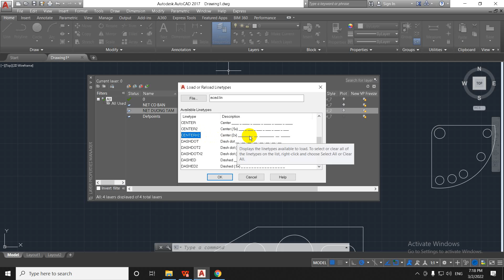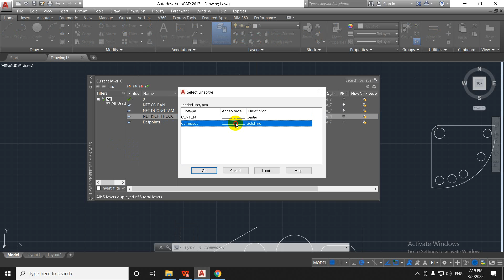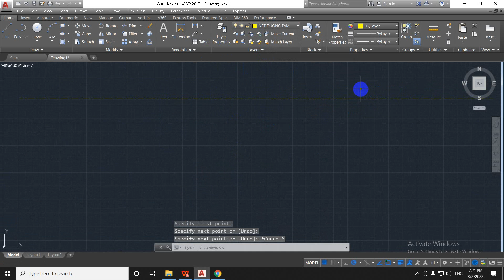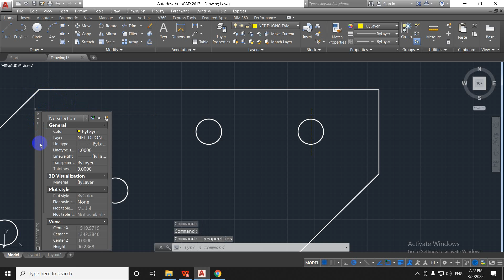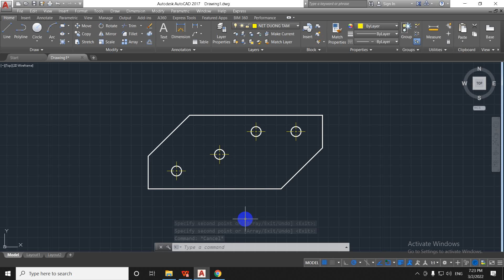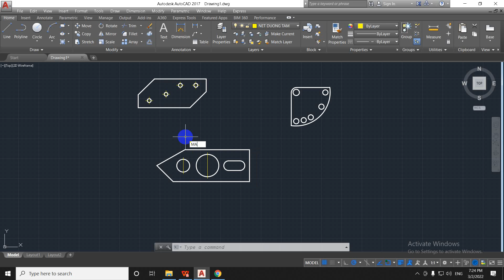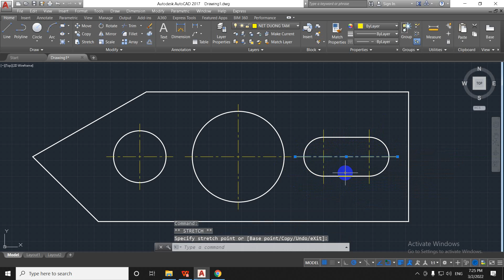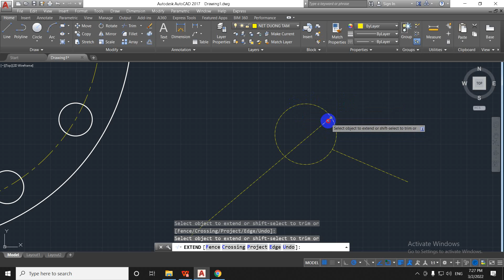3 BAI GHI KICH THUOC PART 2